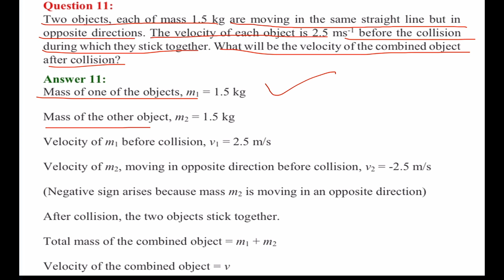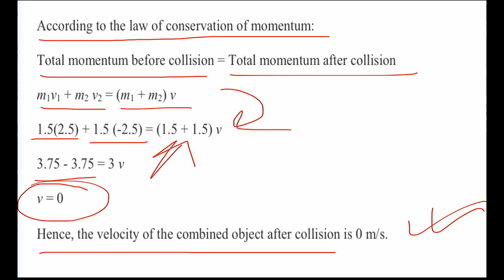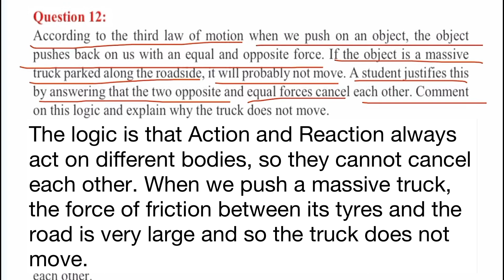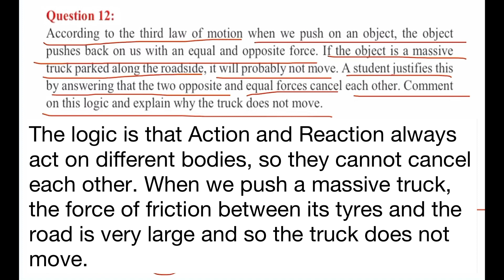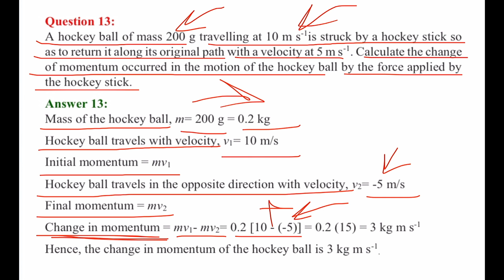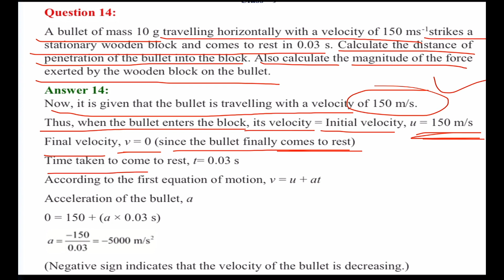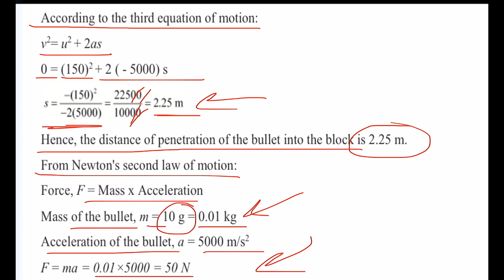NCERT Solutions Class 9 Science Chapter 9: Force and Laws Of Motion